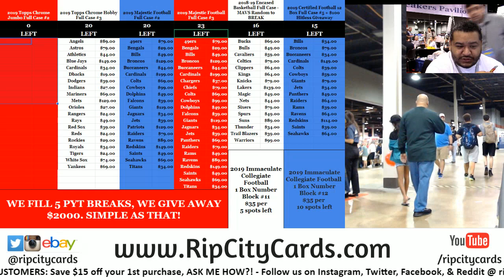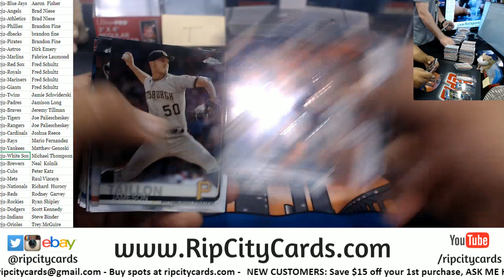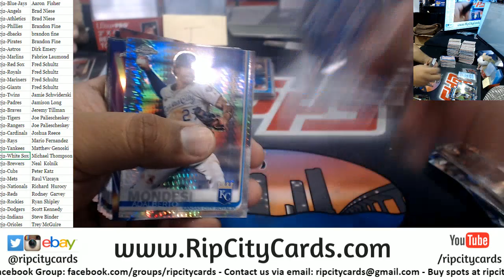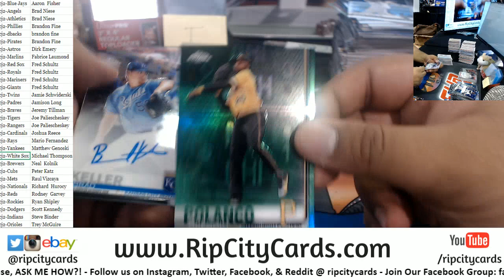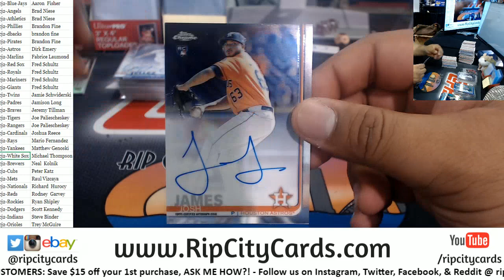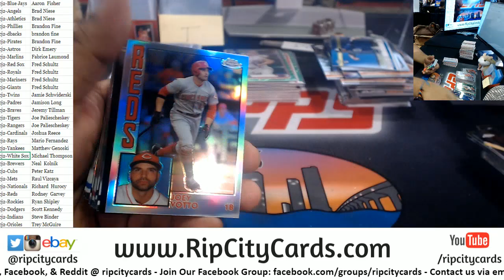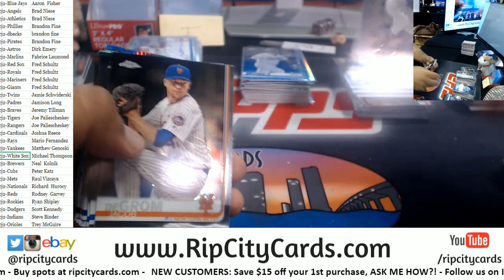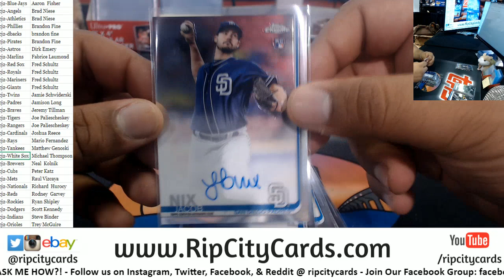2019 Topps Chrome Baseball Jumbo Full Case #2 RCC